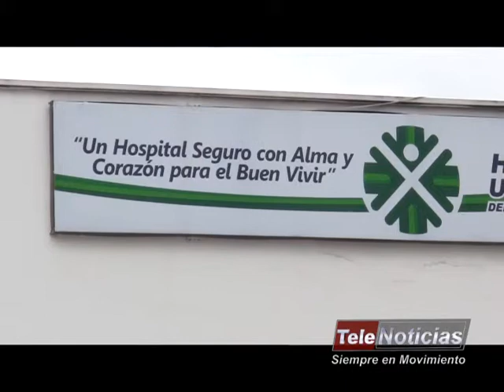Nota Acreditacion en Salud